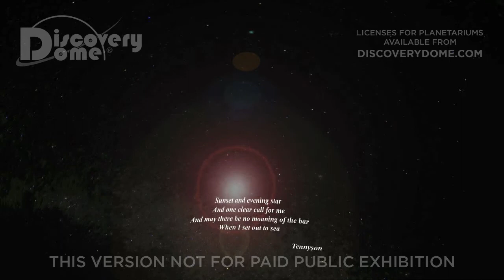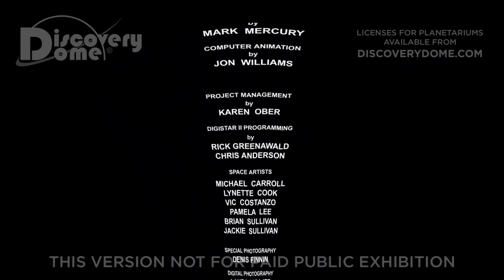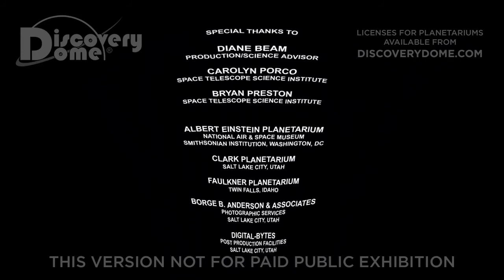Saturn The Ring World [KOREAN]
SATURN THE RING WORLD is a planetarium show about Saturn and the Cassini mission.

Saturn is the true "Lord of the Rings". After nearly seven years in transit, the two-story Cassini-Huygens spacecraft began orbiting Saturn on July 1, 2004. Cassini continues to explore Saturn and its moons during its extended mission, while the Huygens probe had landed on the surface of Titan, Saturn's largest moon. The Cassini Saturn encounter began with a flyby of Saturn's farthest moon, Phoebe. See Saturn up-close and all-around-you inside our dome theater.

SATURN THE RING WORLD is narrated by Star Trek's John Billingsley (Dr. Phlox on ENTERPRISE) and was produced by the Houston Museum of Natural Science and NASA's Jet Propulsion Laboratory.